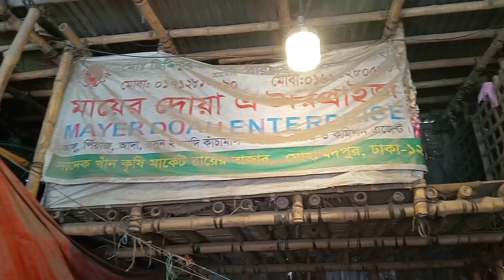17/09/2024 আবারও পরিবর্তন পেঁয়াজের দাম আজকের বাজার দর পেঁয়াজের পাইকারি খবর | today onion price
17/09/2024 আবারও পরিবর্তন পেঁয়াজের দাম আজকের বাজার দর পেঁয়াজের পাইকারি খবর | today onion price

We always upload true and accurate videos keeping in mind the audience  (Pabna Tv)

* ANTI-PIRACY WARNING * This content is Copyright to Pabna Tv. Legal action will be taken against those who violate the copyright of the following material presented!